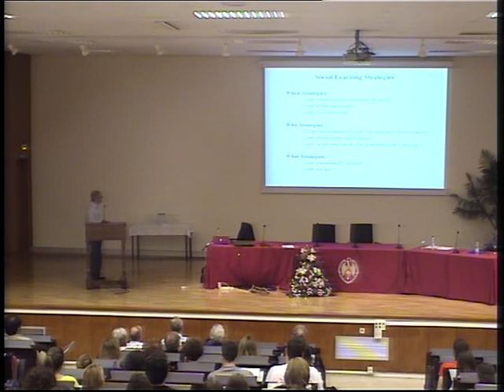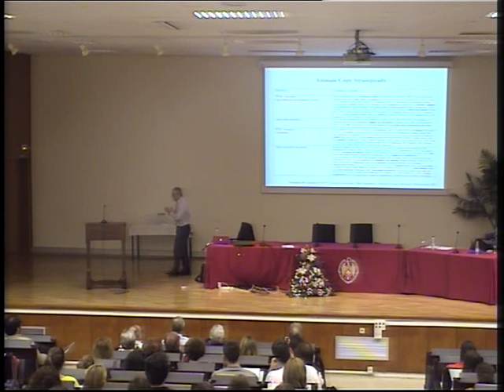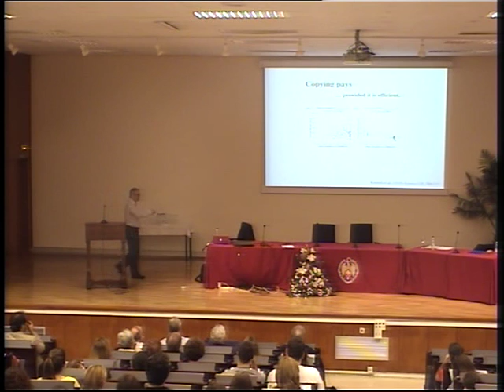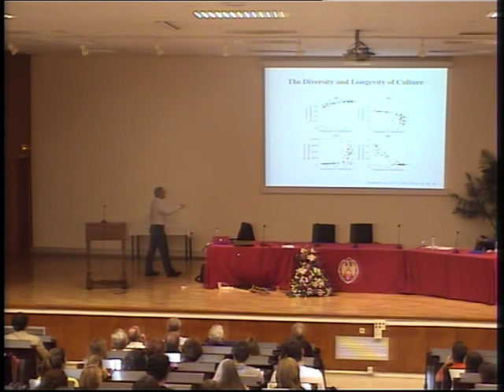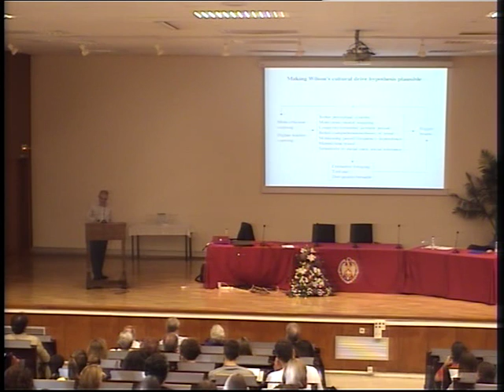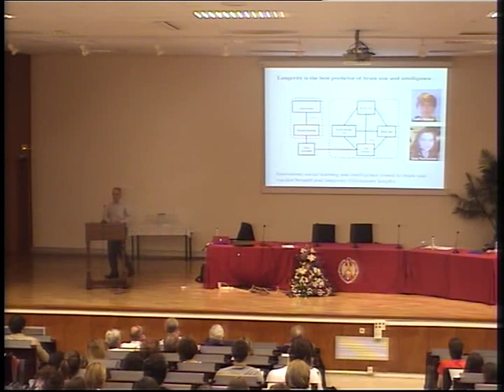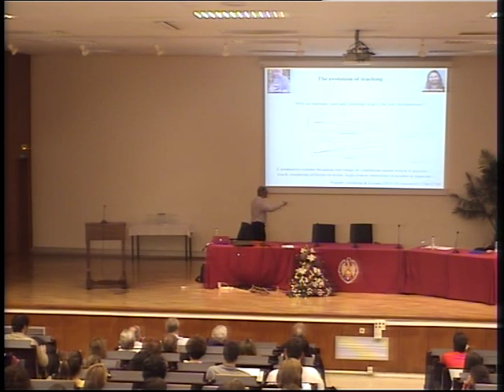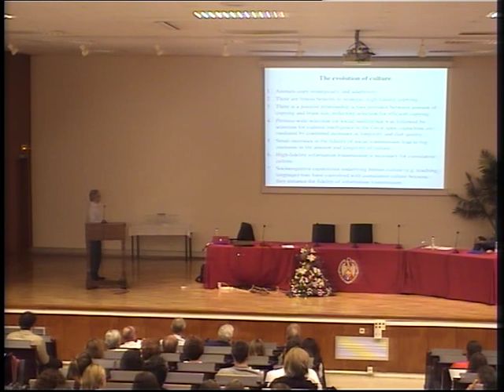Cognition and Culture in Evolutionary Context. 20 octubre. K. Laland